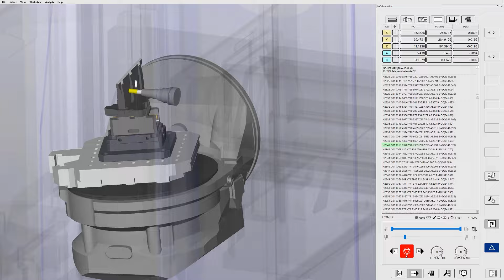GROB G350 te ofrece tecnología de vanguardia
Acompáñanos mientras Joel Franco nos guía a través de todo lo que necesitas saber sobre este gran equipo que GROB México tiene para ti.

 El Centro de Maquinado GROB G350 nos ofrece una gran versatilidad, con capacidad para mover cinco ejes simultáneamente y un diseño inteligente que garantiza una operación fluida y eficiente.

Destacando su almacén de herramientas con capacidad para hasta 60 herramientas, esta máquina se adapta a una amplia gama de proyectos y exigencias, incluso ofreciendo la posibilidad de ampliar su capacidad con un cargador externo para hasta 500 herramientas.

Especialmente orientada hacia la industria aeroespacial y médica, el G350 ofrece precisión garantizada, repetibilidad de hasta 6 micras y servicios de asistencia remota para garantizar un funcionamiento sin problemas en cualquier momento y en cualquier lugar.

Con una mesa de trabajo versátil y la capacidad de manejar una variedad de materiales, desde aluminio hasta titanio e inconel, esta máquina está lista para enfrentar cualquier desafío de mecanizado. Además, incorpora innovaciones tecnológicas como un sistema de vibraciones en las herramientas y detección de herramienta rota, lo que la sitúa a la vanguardia de la tecnología de mecanizados.

 Si estás buscando la solución perfecta para tus necesidades de mecanizado, asegurate de visitar a nuestros amigos de GROB México.

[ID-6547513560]